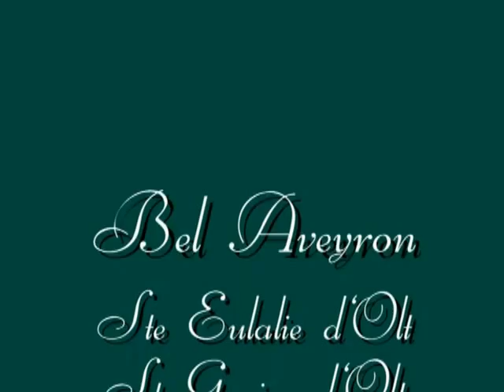BEL AVEYRON STE EULALIED'OLT ST GENIEZ D'OLT ST COME D'Olt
AVEYRON/STE EULALIE D'OLT/ST GENIEZ D'OLT/ST COME D'OLT/VIDEO et REALISATION ALEXANDRA ASTORG "Sandy" Musique ANDRE ROQUES/THIERRY BONNEFOUS/LA BANDE A NONO